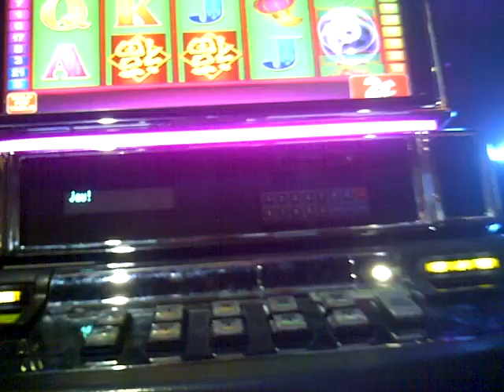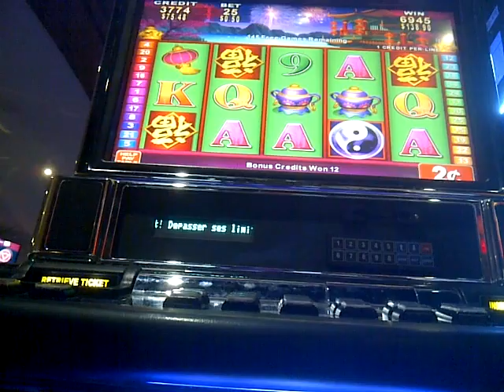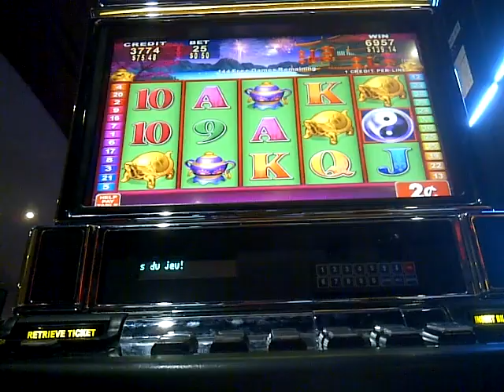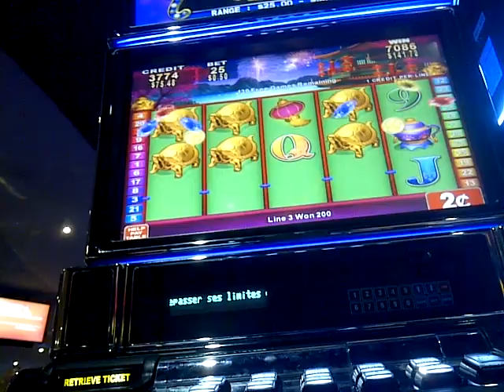148 Spin China Shore Slot Machine Bonus PART 3